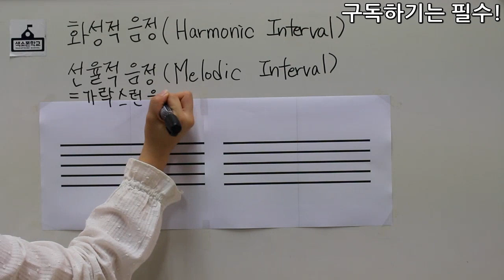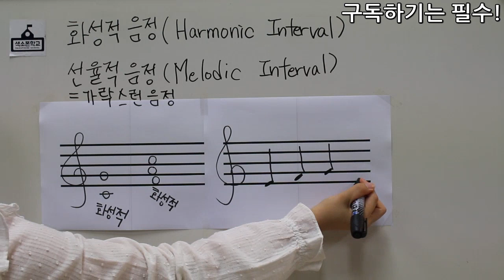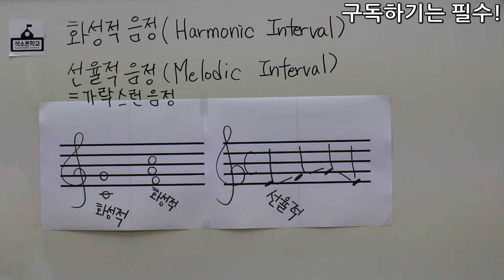30강-화성적음정과 선율적음정을 배워보자! [색소폰학교 프로젝트] 색소폰학교음악이론강의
30강-화성적음정과 선율적음정을 배워보자

강의:비니쌤^^
강사소개